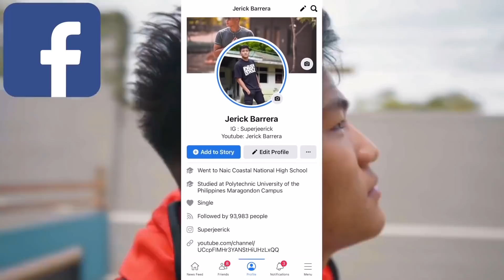TINIGASAN SI JOSE SA REGALO KO!